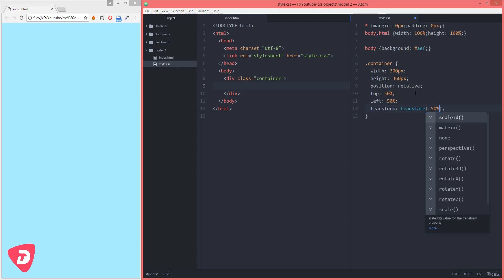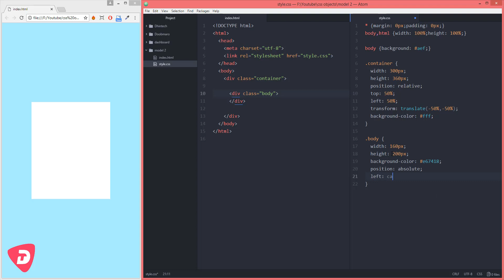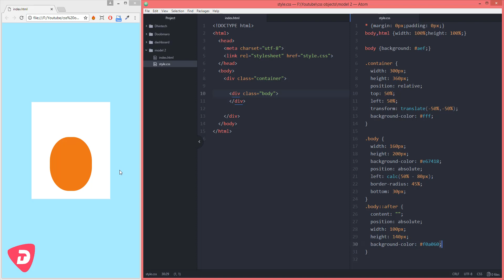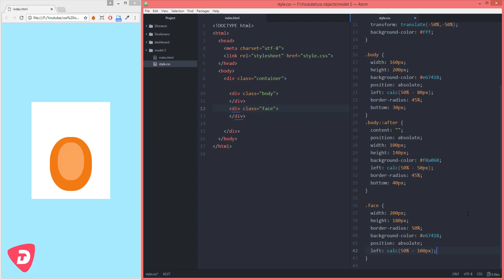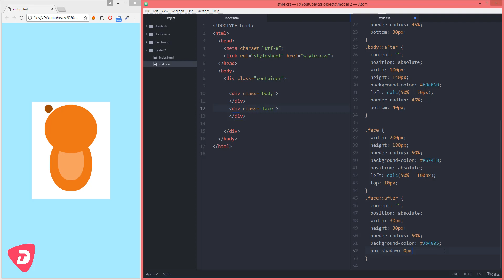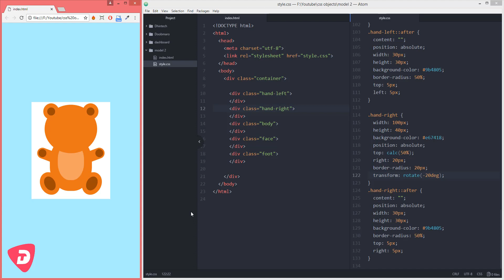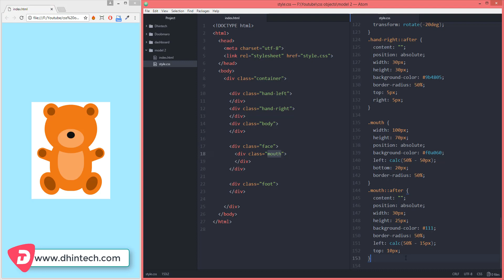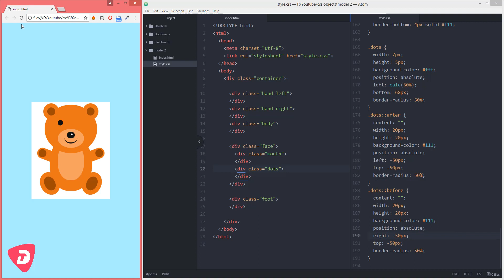Pure HTML & CSS Teddy Bear - Requested by my GF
In this video, i am creating a teddy bear using html and css only.